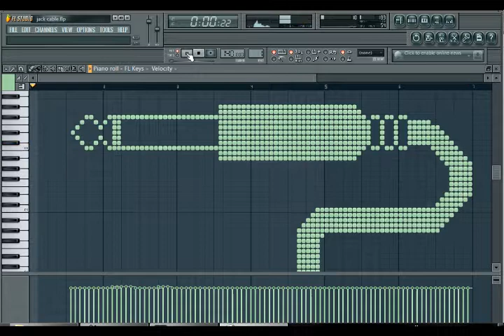The Sound of Jack Cable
Jack cable was drew using fl studio